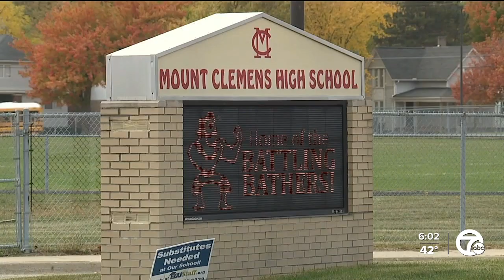School officials 'disgusted' after sexually explicit performance filmed in gym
Local school officials are upset after a video surfaced on social media with their gym as the background for a sexually explicit musical performance on Saturday.

"I was appalled, actually," said Matt Pitters, a '98 graduate of Mount Clemens High School.

The performance by local rapper O.T. Rell and a dancer was recorded inside the gym at Mount Clemens High School.

Pitters was one of the many people stunned when they saw the performance going around on social media.

"The club promoters ... I don't fault them. It's the fault of, you know, our school leaders," he said.

Quentin Hines runs Rivals Recruiting Worldwide, which he says is a nonprofit. He was the promoter behind the event that he says featured 20 artists, including O.T. Rell. He says he rented out the school gym for $2,000, and that he takes full responsibility for what happened.